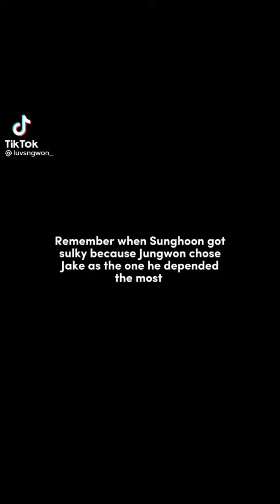[ENHYPEN] Sungwon tiktok because Jungcat is the cutest for his owner ✨😻💕| Sungwon moments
I DON'T BELONG ANY OF THIS